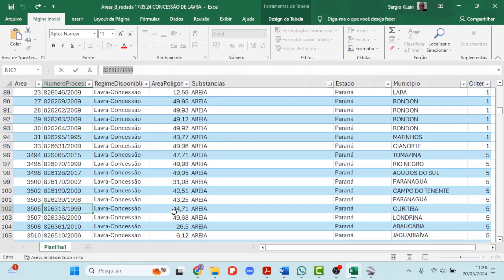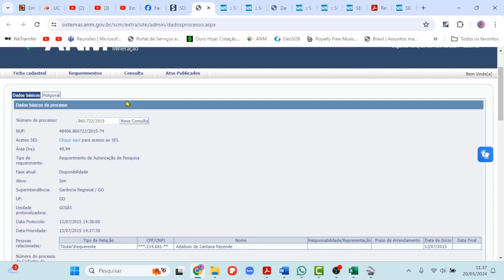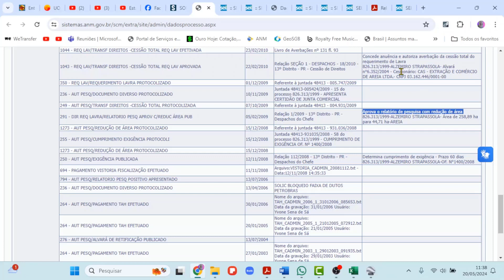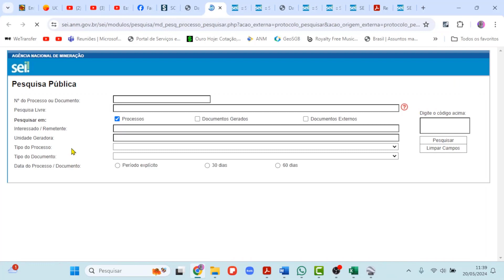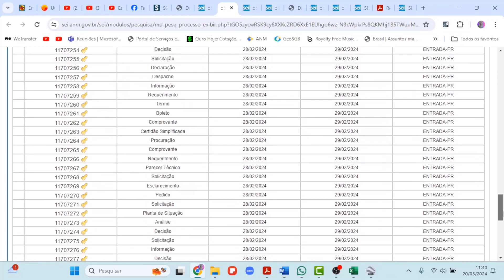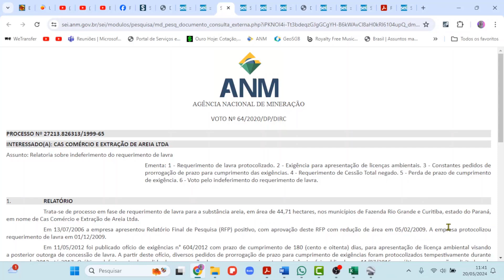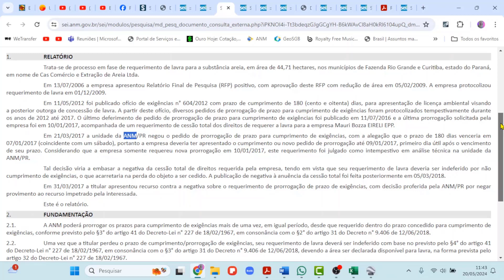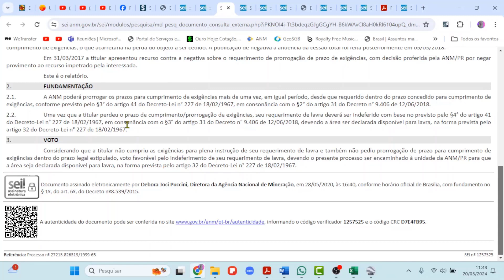8ª Rodada de Disponibilidade de Áreas da ANM - Oferta Pública e Leilão - AREIA Curitiba, PR